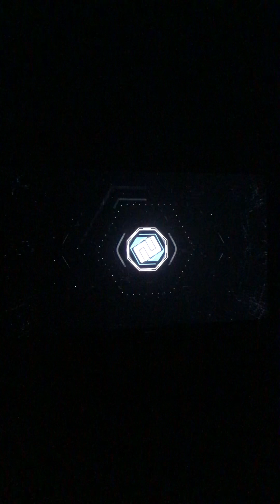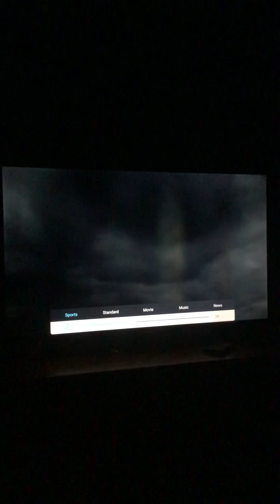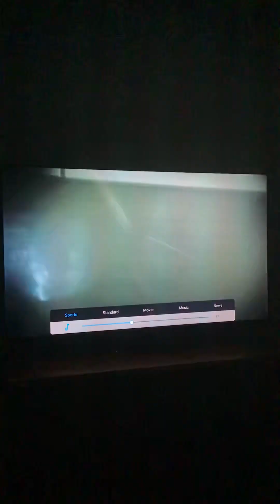Call Of Duty Black Ops 3 Campaign Part 1 War Has Began Let’s Play